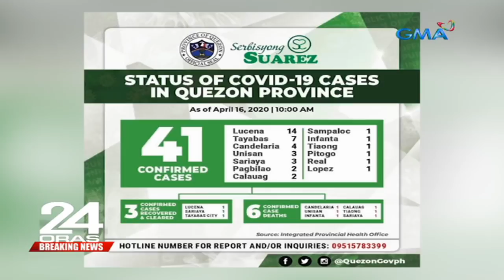GMA NEWS COVID-19 BULLETIN: Total lockdown, posible raw kung kung hindi bumaba ang infection rate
Posible raw ang total lockdown kapag hindi pa bumaba ang infection rate ng COVID-19 sa bansa, ayon kay Presidential Spokesperson Harry Roque.